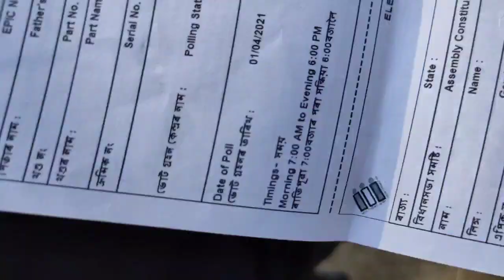A day at home|| Election special || Santali Vlog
Hope everyone's doing well..

As the assembly election is being held all over the country..
M gonna show you all about our Area's election.
I have shown about my day at home.

JOHAR